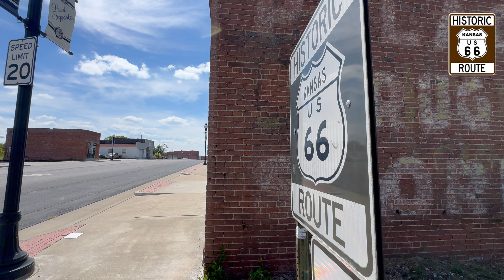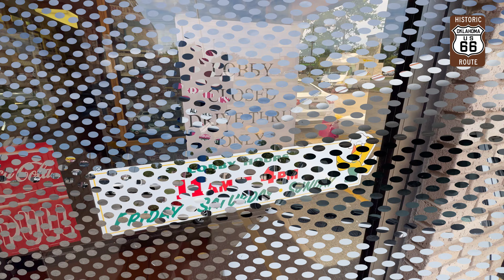20240902 Labor Day Monday Route 66 and the Journey Home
20240902 Labor Day Monday Route 66 and the Journey Home